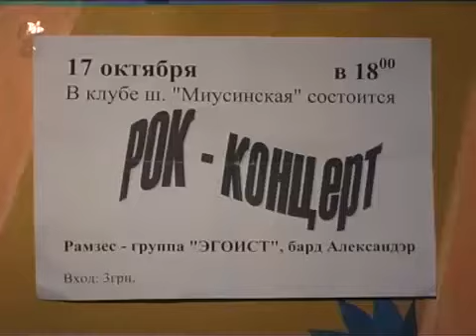В Миусинске состоялся рок-концерт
Когда имеешь любимое дело - ничто не будет преградой, считают участники рок-группы "Я Эгоист". Парни работают на шахте, играют в футбол и увлекаются музыкой. В субботу "эгоисты" презентовали свое творчество. Во Дворце Культуры ш."Миусинская" состоялся их первый концерт. "Стошестидесятовские самородки" - так называют жители Миусинска рок-группу "Эгоист".В группе играют 4 человека. Они работают на шахте и свободное время, несмотря на усталость, отдают музыке. Никто из них не учился в музыкальной школе. За свои успехи "эгоисты" благодарны себе и зрителям. Среди них: семьи, друзья, товарищи по работе. Именно они и вдохновили парней на проведение первого концерта. Он прошел "на ура". На сегодня в репертуаре рок-группы около тринадцати песен. Они про женщин, ведь про что еще могут петь настоящие мужчины. "Эгоисты" не ограничиваются одним концертом. В их планах покорение всей Украины и не только.